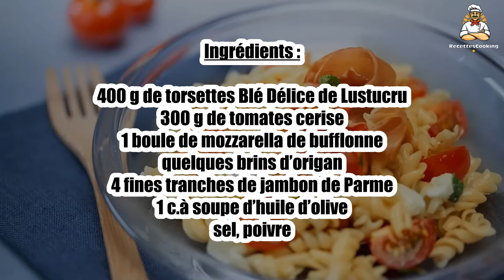🍅 Torsettes aux Tomates Cerises, Jambon de Parme et Mozzarella – Un Plat Savoureux et Coloré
Les torsettes aux tomates cerises, jambon de Parme et mozzarella sont un plat léger et plein de saveurs méditerranéennes. 🍅🍽️ La douceur des tomates, la richesse de la mozzarella et la finesse du jambon de Parme se combinent parfaitement dans ce plat. Facile à préparer, il est parfait pour un déjeuner léger ou un dîner entre amis. Suivez notre recette pour réaliser ce plat délicieux !